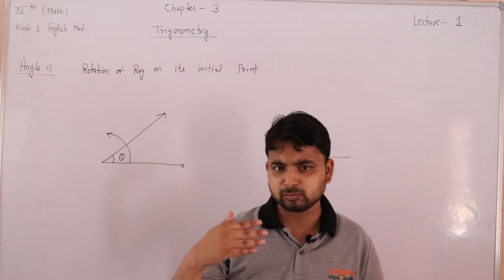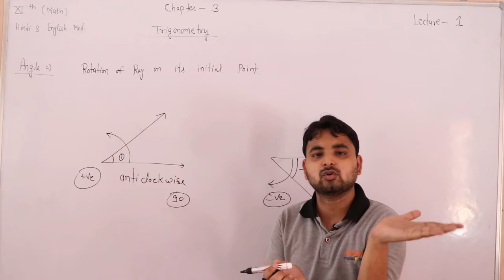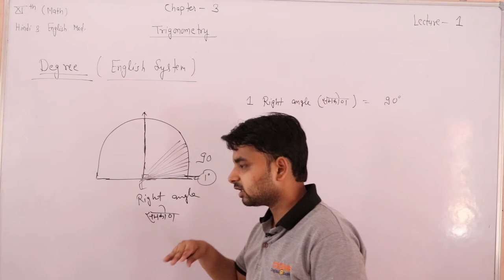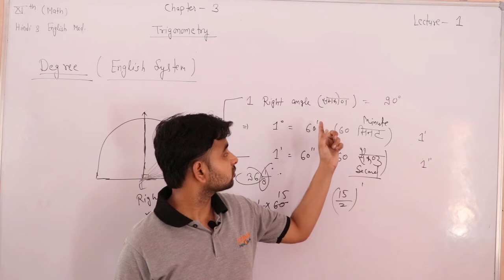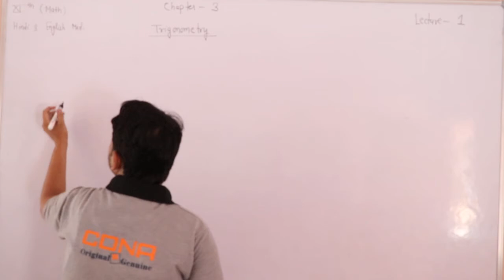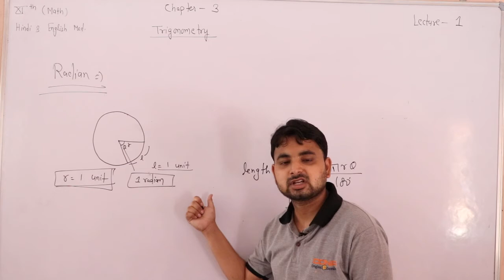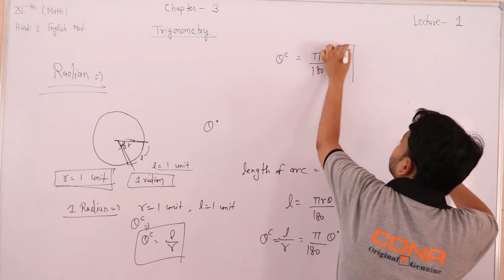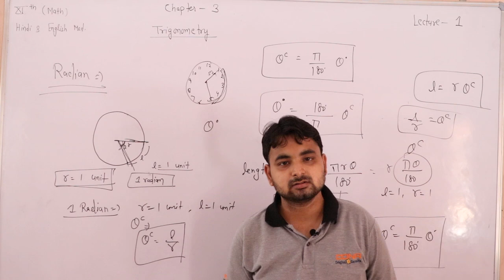class 11th trigonometry (Maths) lecture 1 By manish sir shri shyam school bhadra